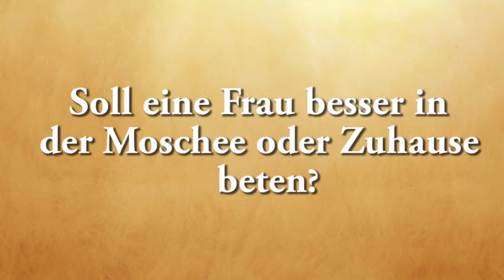Ahmad Abul Baraa - Soll eine Frau besser zu Hause oder in der Moschee beten ?